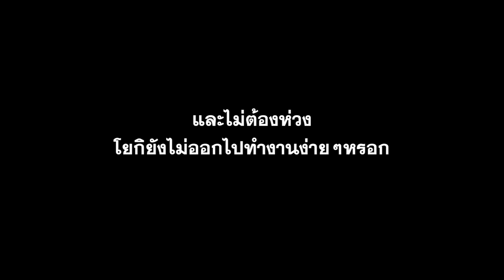YOGI & NOMSOD's STORY | EP.9 - วันสำคัญของโยกิ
วันนี้วันอะไรน้า? วันนี้อะไร? มีใครรู้รึเปล่า?

ถ้าไม่รู้ก็ดูซะ แล้วจำไว้ด้วยล่ะว่าวันนี้วันสำคัญขนาดไหน! และขอขอบคุณเหล่าเพื่อนบ้านแสนดี @TowLamDo @TNekoZ @ChainAfterverse ที่ (ถูกบังคับ) มาอวยพรให้กับโยกิ มีน้ำใจกันมากๆเลยง้าบ~ ♥️♥️♥️

1. สมัครเป็นสมาชิกของช่องนี้เพื่อเข้าถึงสิทธิพิเศษต่างๆ
3. Super Thanks งามๆกี่บาทกี่ตังค์ก็ได้
4. หรือโดเนทให้เราดื้อๆด้วย TipMe